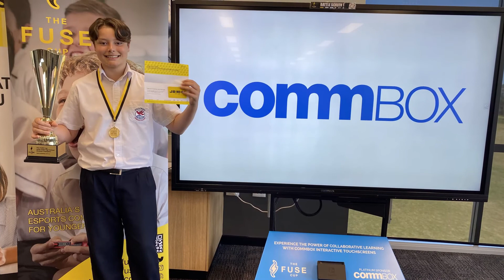CommBox & Fuse Cup 2020